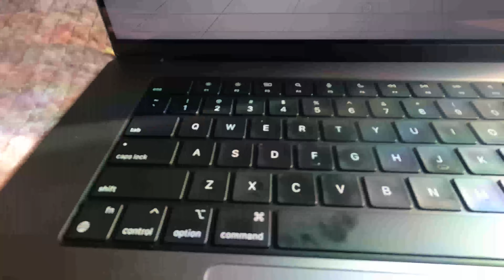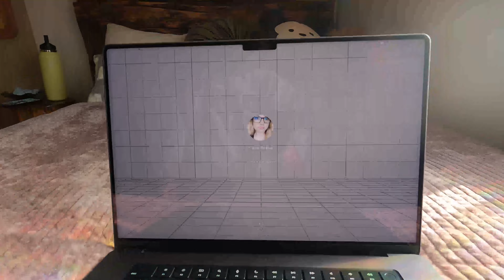MacBook Pro 2022 Unboxing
Hey guys! I hope that you enjoyed this video! I hope that you're all enjoying these more daily vlogs!